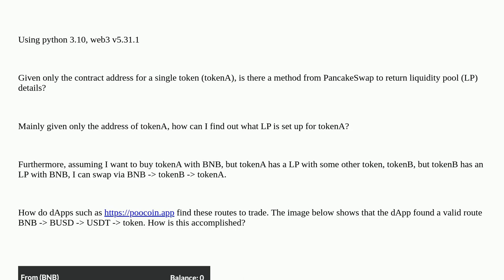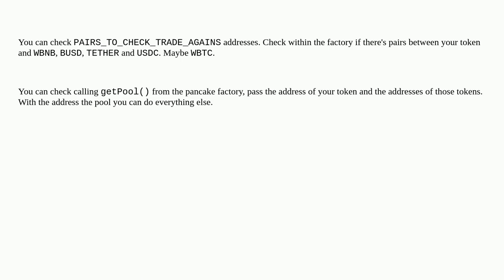python web3, given only token address, fetch liquidity pool details from pancake swap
A special thanks goes out to the community

  web3.py pancakeswap